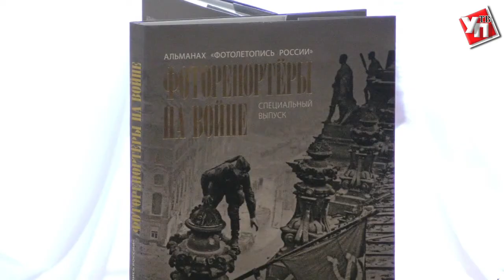О героях-ульяновцах издали книгу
В 76-ю годовщину начала Великой Отечественной войны, во Дворце книги презентовали документально-публицистический сборник «Родные герои. 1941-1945». Книга издана областным Законодательным Собранием в память о тех, кто в военные годы защищал Родину, а после войны восстанавливал разрушенную страну.